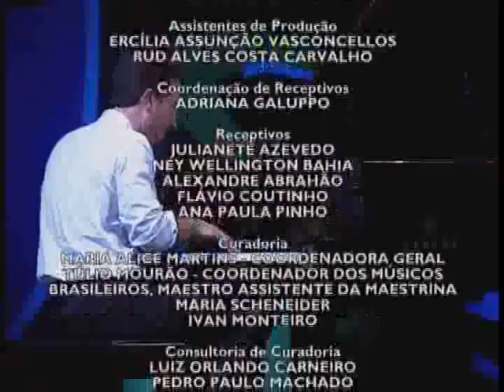Tudo é Jazz 2007 | AARON GOLDBERG (bloco 02)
O Tudo é Jazz reúne a tradição e a inovação, conectando artistas de gerações e nacionalidades distintas, levando ao público o que há de mais relevante na música produzida atualmente, não apenas no Brasil, mas também em outras partes do mundo. O urbano, o clássico e o contemporâneo se encontram neste espaço marcado pela pluralidade sonora onde o jazz é o fio condutor.